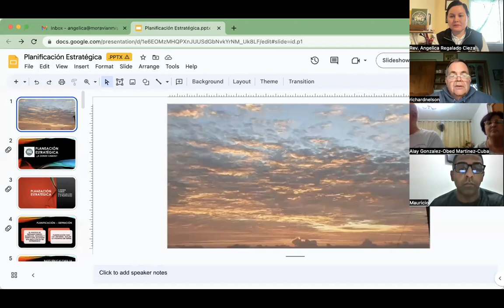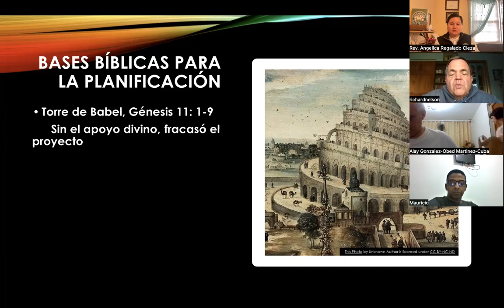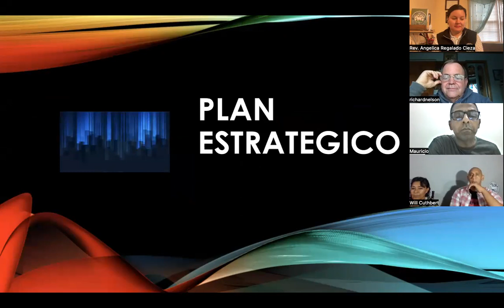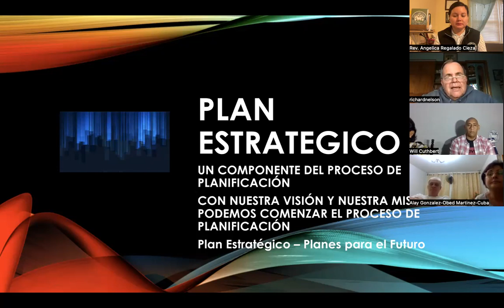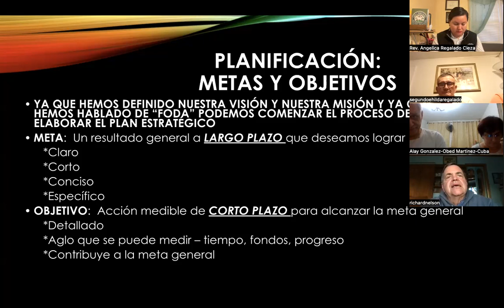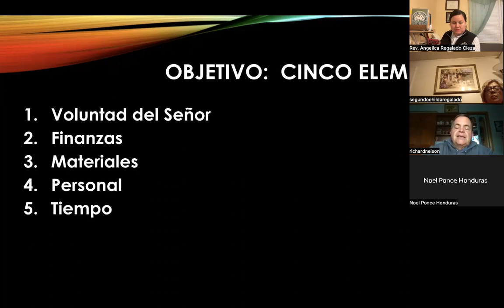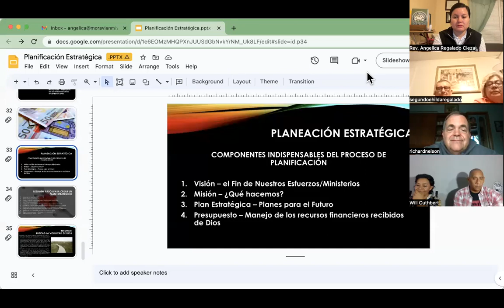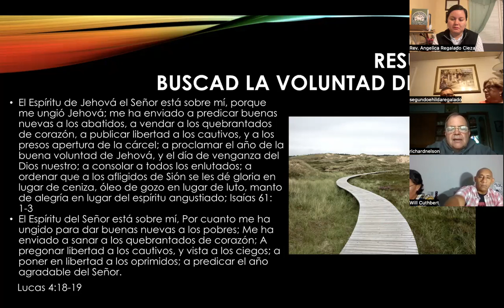Taller de Plan Estrategico